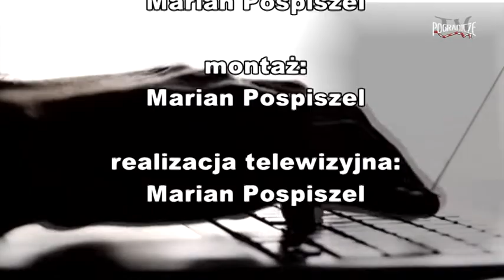Wiadomości 10. 06. 2020